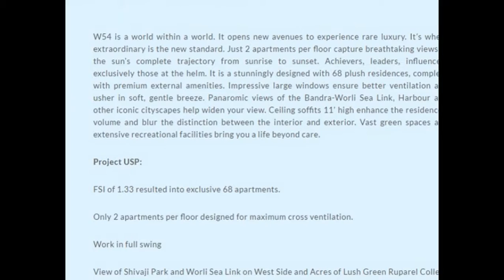Wadhwa W54, Matunga (W), Mumbai, Overview